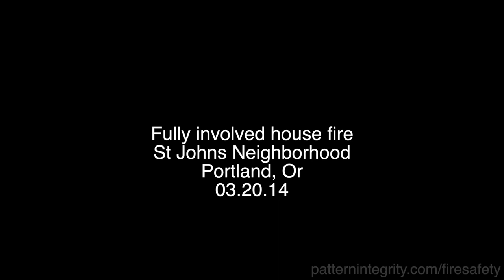Fully Involved Basement Fire House Fire Portland Oregon St Johns Neighborhood PDX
Anna Bananas - 8716 N Lombard St, Portland, OR 97203
This fire reportedly started at 12am in the basement from a candle being knocked over by a dog. This recording started at 12:27am, 25 minutes after the first crews arrived.